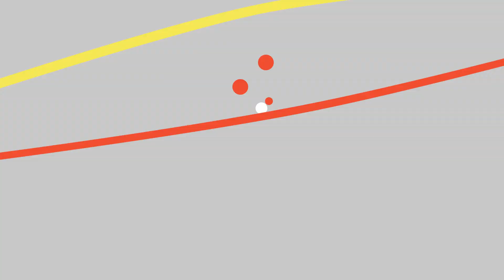Chakravarthi Stationery | Lenin Nagar | Meerpet | Hyderabad